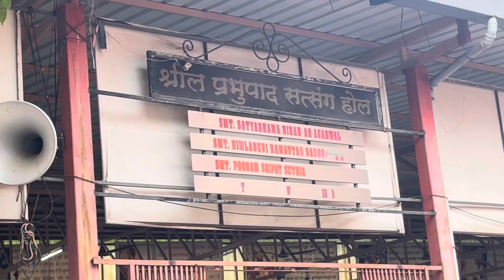हरे कृष्ण हरे राम | Hare Krishna hare rama